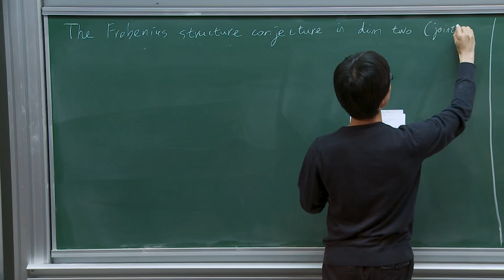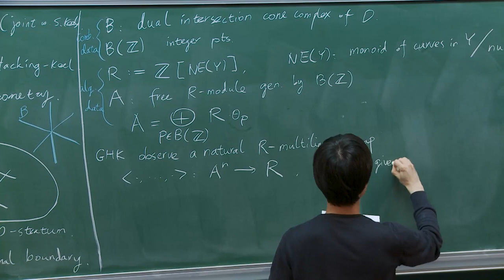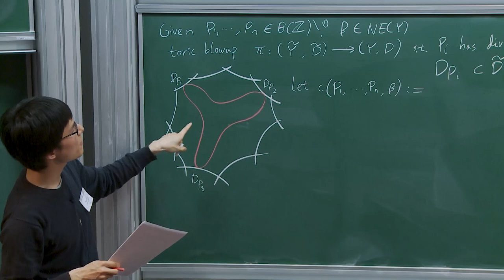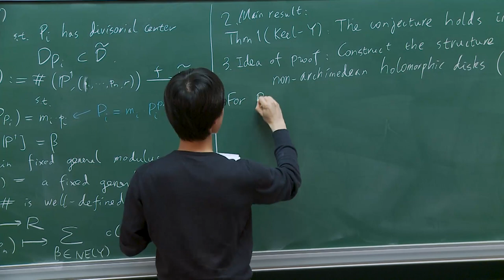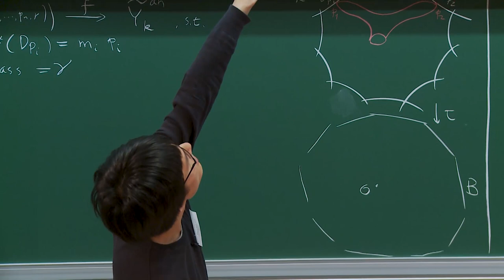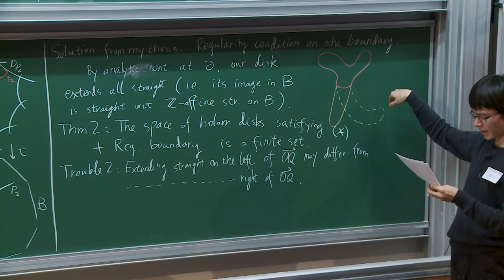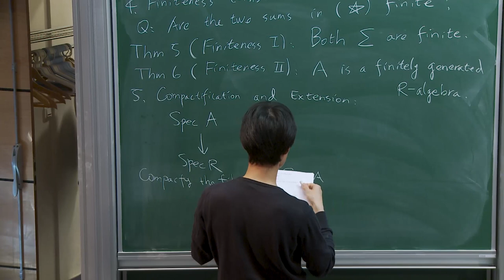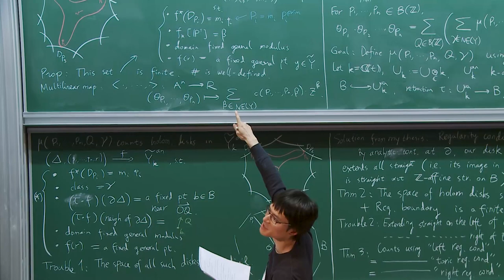Tony Yue Yu - The Frobenius conjecture in dimension two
Abstract:
We apply the counting of non-archimedean holomorphic curves to the construction of the mirror of log Calabi-Yau surfaces.  In particular, we prove the Frobenius structure conjecture of Gross-Hacking-Keel in dimension two. This is joint work with Sean Keel.